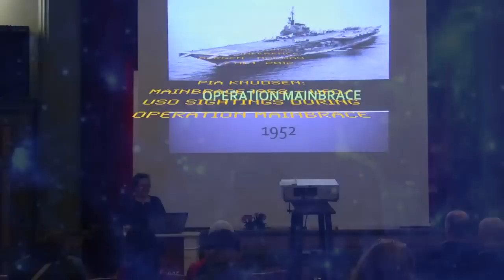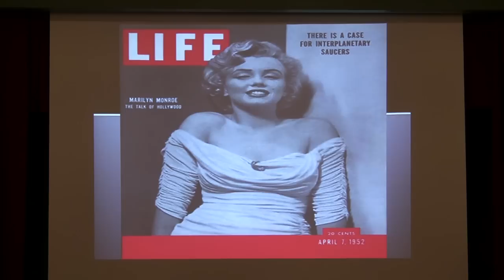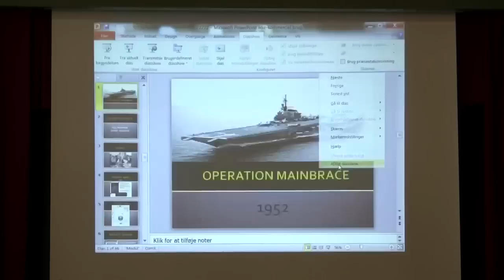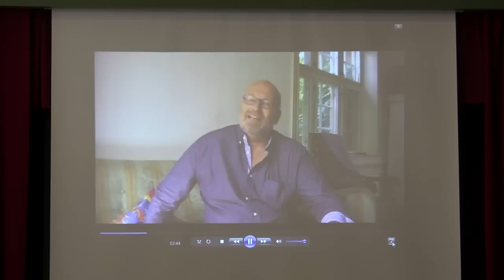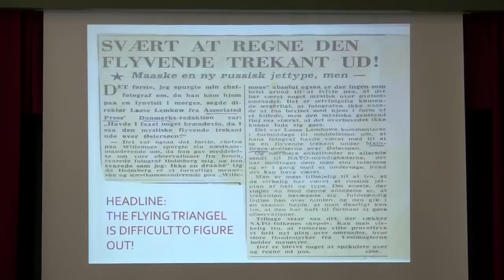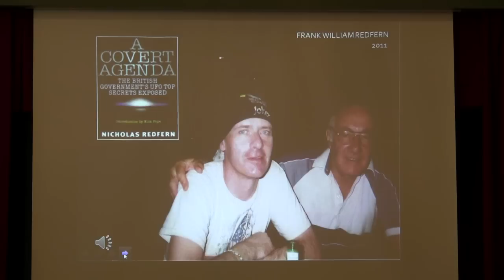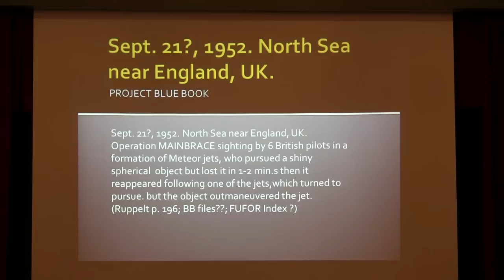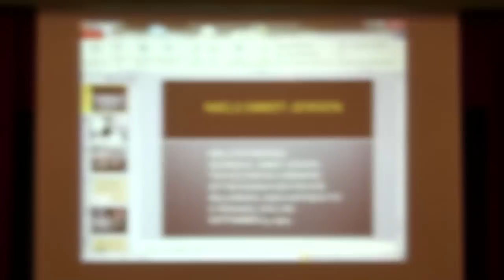UFO/USO sightings during Operation Mainbrace in 1952. By Pia Knudsen.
Lecture given at the international UFO conference in Bergen, Norway. 5th-7th of October 2012.